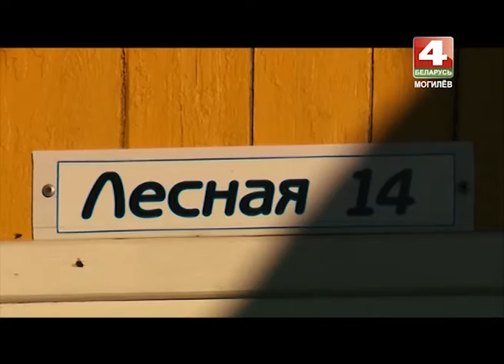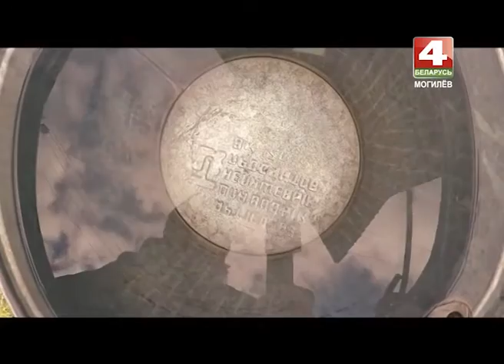История с географией. Черепы, Шкловский район, Могилевская область